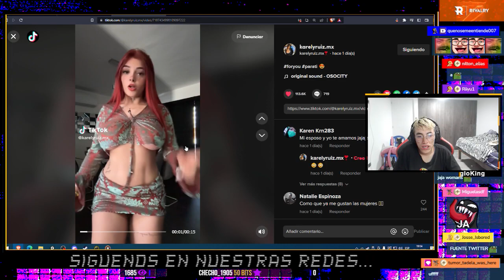GLOGLOKING MUESTRA por ERROR los LIKES de TIKTOK